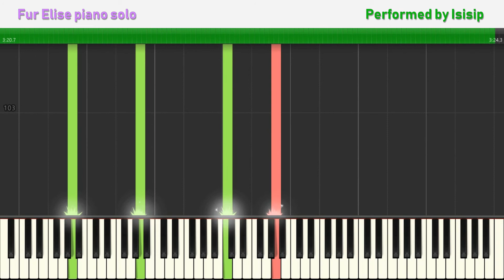Fur elise - piano tutorial - synthesia - Beethoven classical music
Fur Elise piano solo synthesia  / piano tutorial (advanced)

Outfits for children and adults:

Adidas items:

relaxing music pop piano classical piano lesson how to play